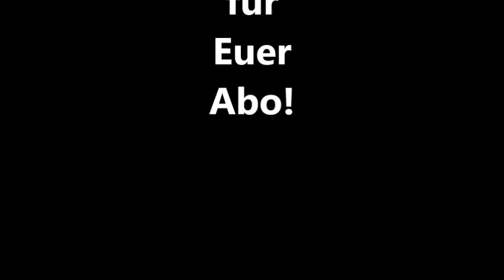Zelda TEARS OF THE KINGDOM - Der Tempel der Zeit (no commentary)!